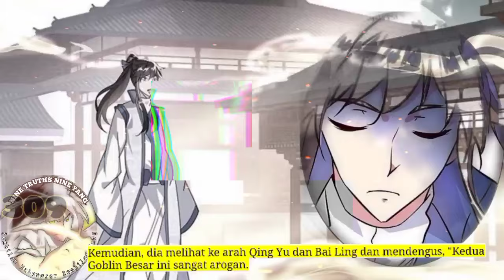Sembilan Kebenaran SY season 309